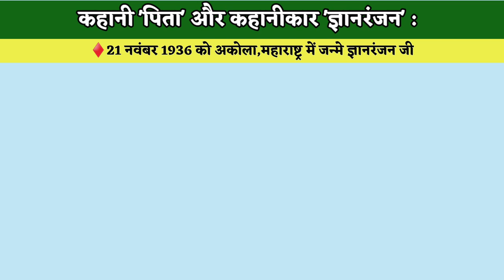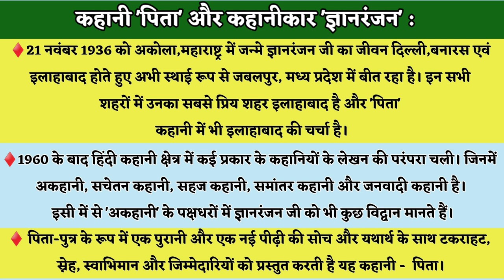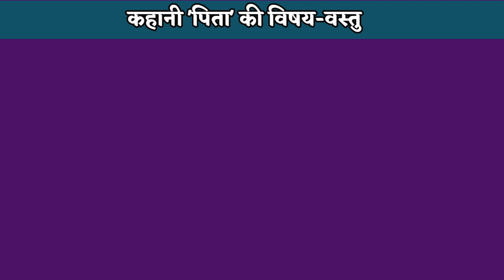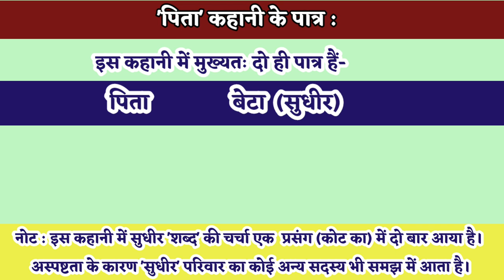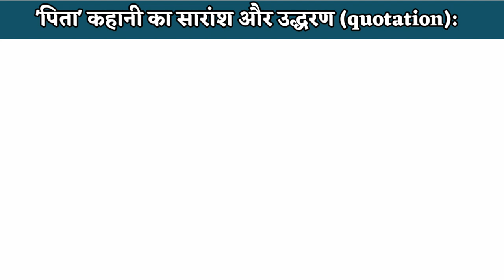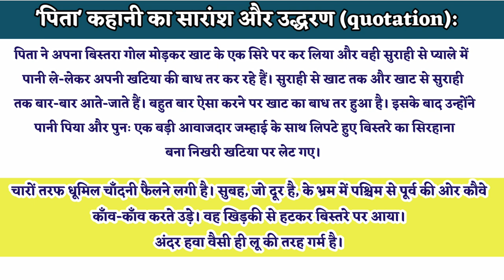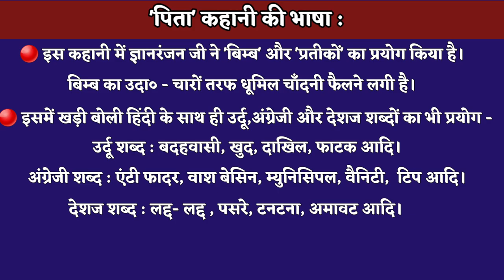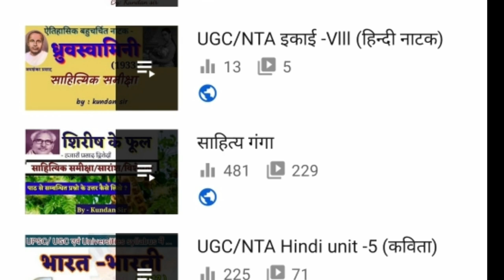Pita kahani ki Samiksha ll Saransh ll Vishay-vastu ll GyanRanjan ll पिता(कहानी) की समीक्षा व सारांश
ज्ञानरंजन की कहानी पिता का

साहित्य गंगा पर (सभी) video (👇link पर click करें)